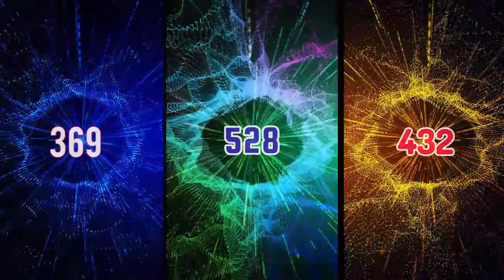369 Nikola TESLA + 528Hz + 432Hz COLOCA TU CEREBRO EN LA FRECUENCIA DE LA PROSPERIDAD Y ABUNDANCIA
La industria musical usa el estándar de la frecuencia en 440Hz como afinación estándar por todo el mundo pero no siempre fue de esa manera. Este fenómeno se dio hace menos de cien años. La afinación de la frecuencia a 432Hz fue utilizada durante la historia de la música y esta
volviendo a plantearse su uso especialmente en el ámbito de sanación y espiritualismo.
Investigadores, musicoterapistas y científicos están investigando acerca de este fenómeno y su uso terapéutico.

Manifiesta todo lo que desees y eleva tu energía y vibración con esta música de frecuencia de curación 528 Hz. Es un activador ideal de la glándula pineal. Esta música relajante está basada en la frecuencia de Solfeggio de 528Hz, que también se conoce como frecuencia de amor, tono milagroso, frecuencia de transformación. Estos son algunos de los beneficios: devuelve el ADN humano a su estado original y perfecto, trae transformación y milagros a tu vida.

No hay limites para manifestar lo que imagines.. los limites los creas tu cuando crees en ellos, todo se basa en las creencias que tienes sobre ti y en tu amor propio.

∞ Escucha esta pista manteniendo una actitud positiva para así manifestar todo lo que deseas e intenta sentir como la abundancia del universo entra en tu vida. Permítete recibir y ser merecedor/a de esa abundancia. ¡Ábrete a toda la riqueza que el universo tiene para ti!

¡Que tengas un excelente viaje!  🙏

  💫 Sigamos vibrando, meditando y emanando nuestra Luz 🙏